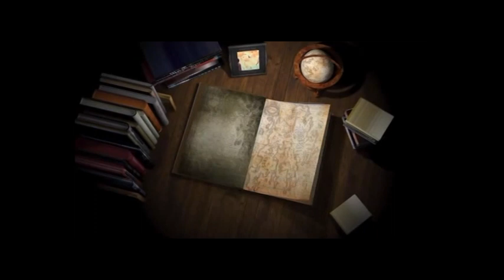#18 #09 #24 Smt Surinder Kaur | Jalandhar |Kirtan Samagam !(Punjab diary)